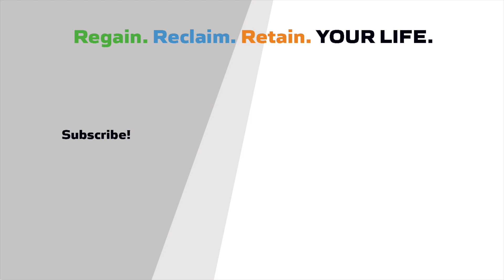What your doctor is missing regarding Vitamin K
Too often doctors only measure Vitamin D3 in your blood and neglect Vitamin K2.

The rate of deficiency of both vitamins is extremely high.

Even more important is the risk of taking vitamin D3 without vitamin K2. You could be putting yourself at risk for heart disease, not to mention brittle bones.

Unless you're on a blood thinner, vitamin K2 is something you should know about and not miss as a part of your daily nutritional routine.

Listen to learn more.